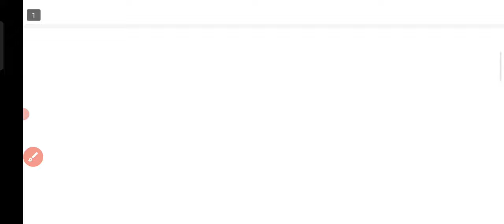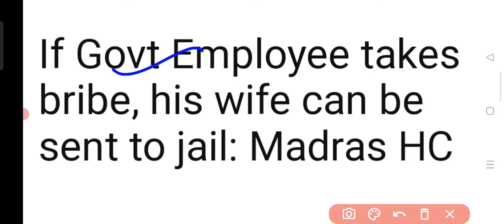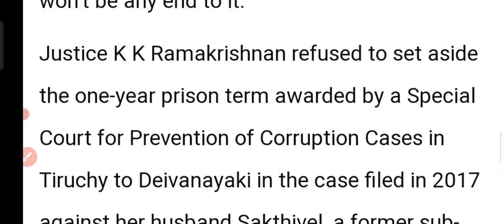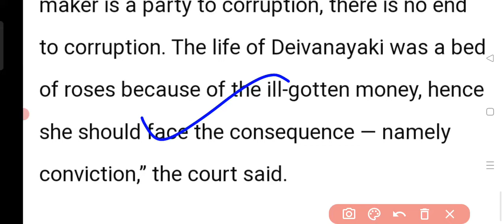ସମସ୍ତ ସରକାରୀ କର୍ମଚାରୀଙ୍କ ପାଇଁ ସତର୍କ ଘଣ୍ଟି ଆସିଲା ହାଇକୋର୍ଟ ର ବହୁତ୍ ବଡ଼ ରାୟ govt employee